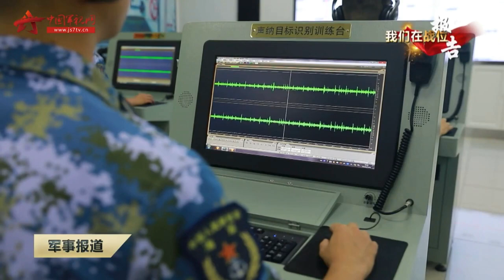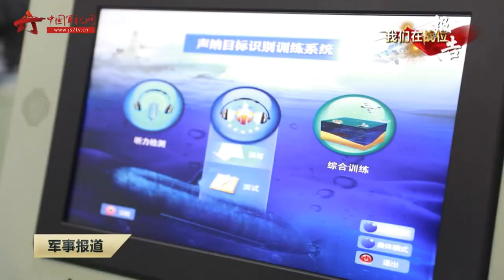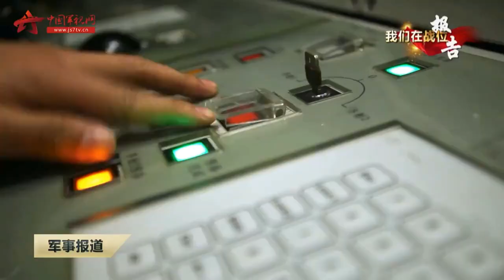Type-093A Nuclear-Powered Attack Submarines - PLA Navy - 093A 攻击型核潜艇 型核潜艇 - 02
Type-093A Nuclear-Powered Attack Submarines - PLA Navy - 09III 攻击型核潜艇 型核潜艇
Source: [军事报道]奋斗者·正青春 黄井磊：潜艇兵的“深海之路”.

(c): 军事报道20200820 习近平听取军队参与防汛救灾情况汇报并发表重要讲话 - 中国军视网
Source image in video: PLAN